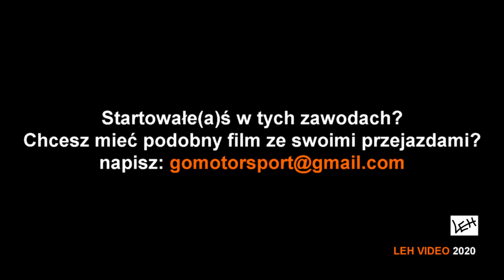II Superoes Poznań 2020